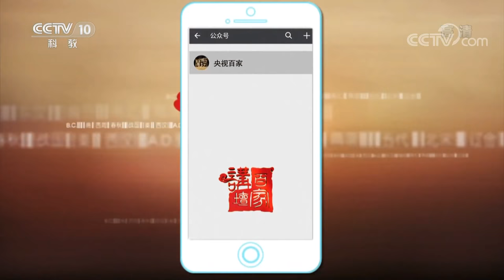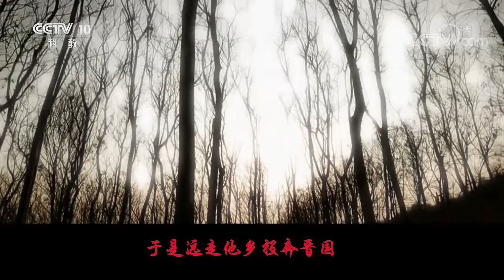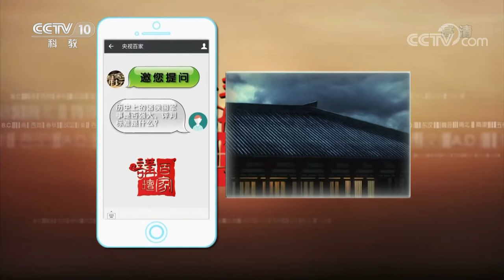《百家讲坛》春秋战国记 EP10 夏姬之祸——引发诸侯大战竟是因为一女子！这名传奇女子与吴国的兴起究竟有何联系？20201212 | CCTV百家讲坛频道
本期内容：楚共王去世后，秦楚联盟的关系逐渐转淡。楚国遭遇到了前所未有的危机。因为在它的背后，逐渐兴起了一个强大的吴国，并且最终攻进了楚国的都城。于是，秦国国君秦哀公最终决定讨伐吴国以解楚国之围。让人不可思议的是，引发吴、楚、秦三国间战争的缘由，竟然是来自郑国的一位女子。那么，这名引发诸侯大战的传奇女子到底有着怎样的身世？吴国的兴起与这名女子之间又有着怎样的联系呢？